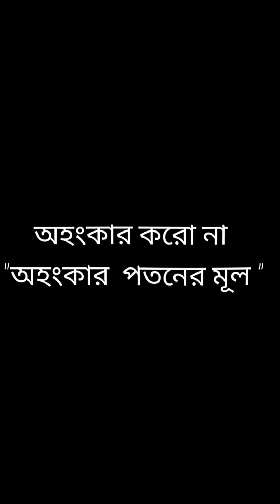আহংকার পতনের মূল "তাই অহংকার করো না "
অহংকার পতনের মূল
টাকা - পয়শা, গাড়ি - বাড়ি নিয়ে অহংকার করতে নেই।  এগুলো সব সময় থাকে না। thank you